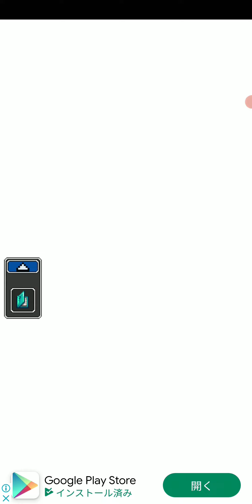【2024GW企画】昔なつかし風RPGドラゴンラピスをタダプレイpart43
ゲームIQの低さを見せる動画になりました